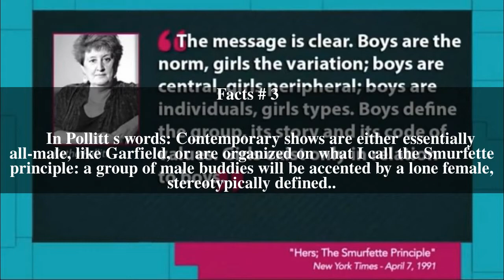Smurfette Principle Top # 5 Facts